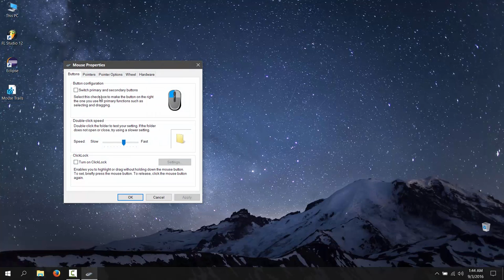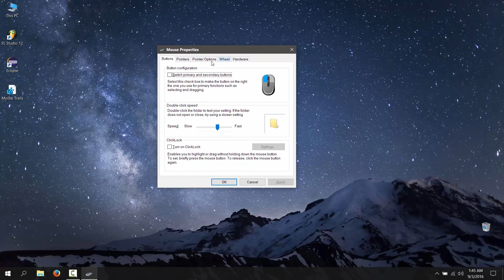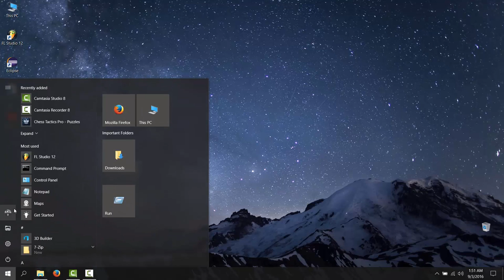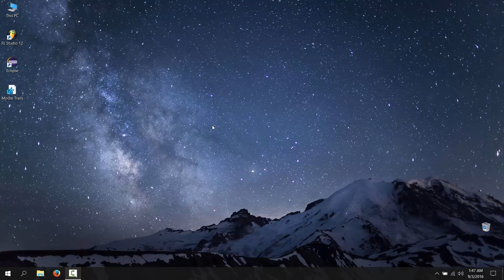Fix Mouse Drop Shadow not displaying in Windows 10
After applying the reg fix, sign out and back in or reeboot.
(Yes, i know its an adfly link - just click skip on the top right and you will directly download it)